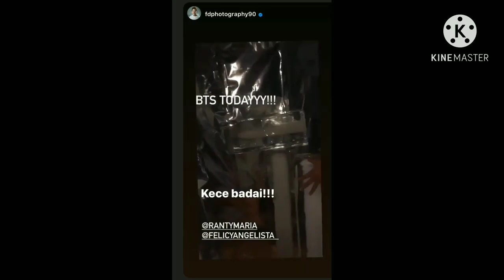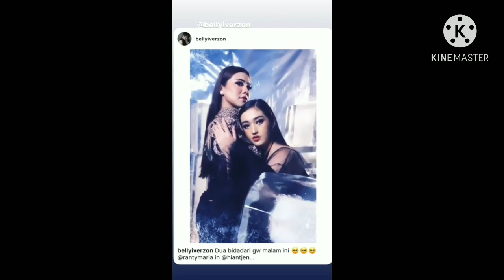Behind the scene prewedding Felicya angelista dan Caesar hito